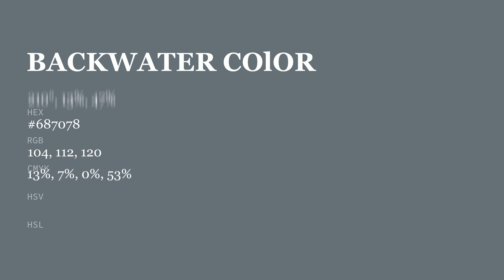Backwater color #687078 hex color - Blue color - Warm color 687078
What color is Backwater ? #687078 hex color - Blue color - Warm color 687078

Hex #687078 Color Code is also known as Backwater color.